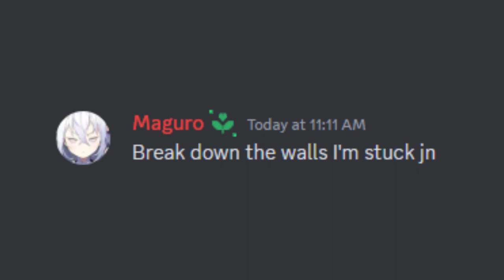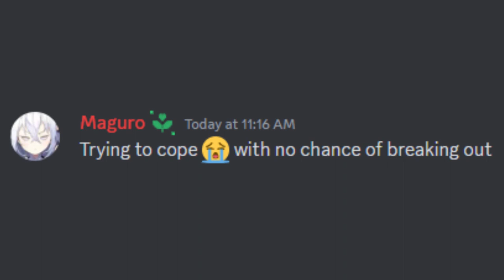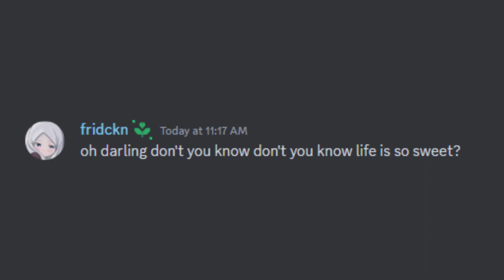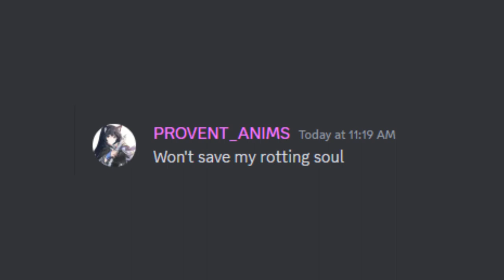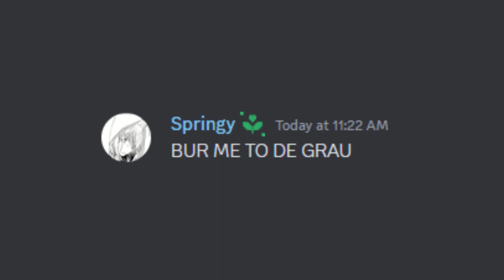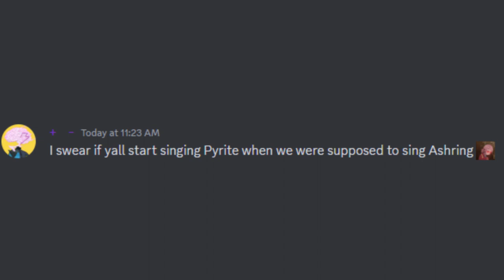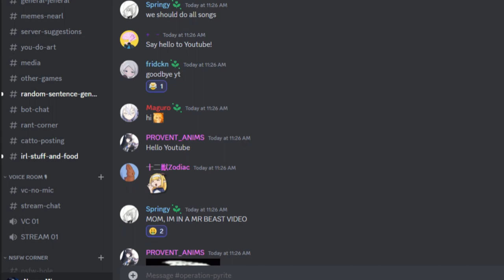[Arknights] we tried to sing Pyrite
we will do this sort of events more often!